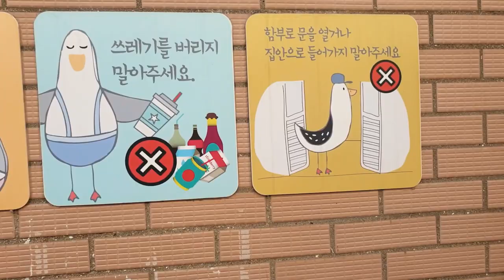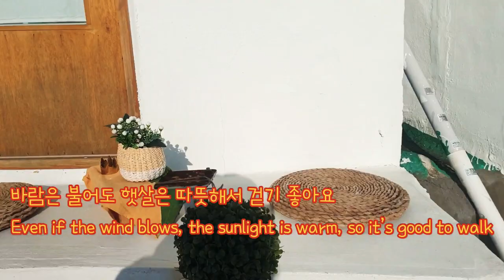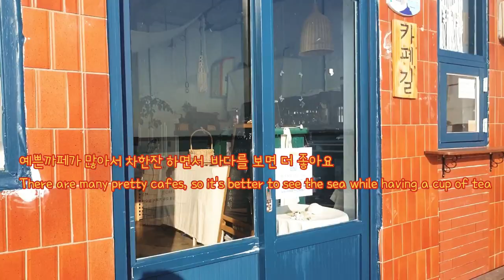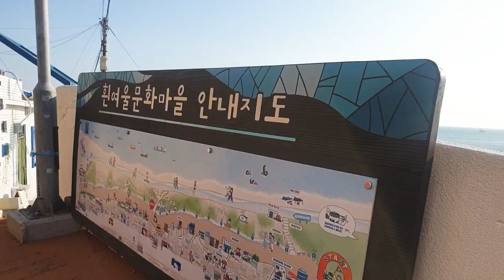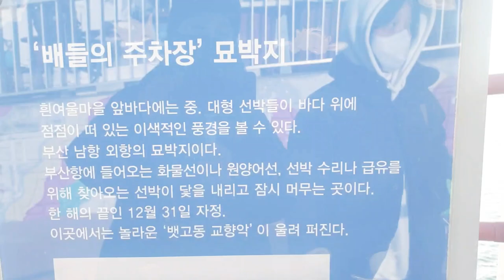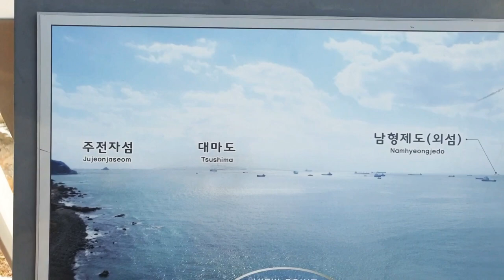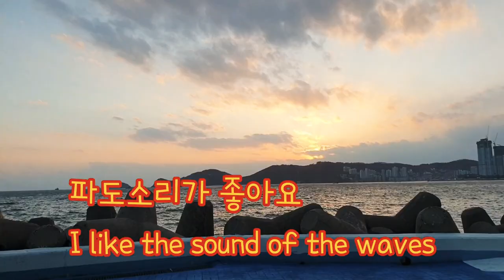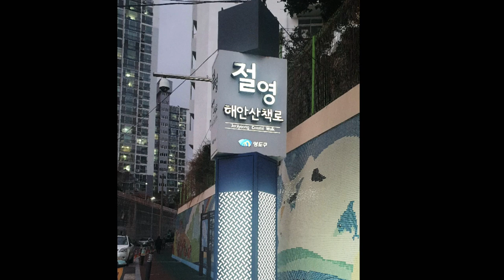하늘은 옥상​ 바다는 앞뜰​ 부산 영도 흰여울 마을 South Korea's Santorini ㅣhuin-yeoul ma-eul village in Yeongdo, Busan👍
부산 영도구 영선동 4가 1044-6
지하철: 1호선 남포역 6번 출구 - 버스 7.71,508 영선동 백련사 하차
버스 : 영도다리 입구 - 7, 71, 508번 영선동 백련사 하차

원래 이곳은 현지 주민들 사이에서 제2송도(줄여서 2송도)라고 불렸던 곳이다. 왜 2송도냐면 송도해수욕장에서 바다 건너편에 보이는 동네여서. 흰여울문화마을이라는 명칭은 2011년에 도로명주소 시범사업의 일환으로 전국 곳곳의 도로는 물론이고 골목길까지 도로명이 붙었는데 문제는 대부분의 골목길이 마을의 실제 유래나 특성과는 무관하게 아무렇게나 붙여졌다는 것이다. 2송도 곡각지의 달동네와 절벽을 따라 나 있는 골목길인 흰여울길도 마찬가지. 이렇게 아무렇게나 지어진 도로명은 도로명주소 사업이 정식으로 시작한 2014년에 일괄적으로 AA로NN번길 등의 형식으로 개명되었지만 흰여울길은 2014년쯤이면 이미 명소로 어느정도 홍보가 된 상황이었고 그 상징성 때문에 그대로 유지되었다. 일단 마을에 서 있는 표지판에는 봉래산 기슭에서 여러 갈래 물줄기가 높은 절개지를 따라 바다로 흐르는 모습이 흰 물보라가 이는 물살 모습과 닮았다는 데서 유래했다고 설명하고 있다.

과거에는 달동네 이미지였지만 무한도전이나 변호인, 범죄와의 전쟁: 나쁜놈들 전성시대, 첫사랑 사수 궐기대회 등을 여기서 촬영하면서 이 마을의 존재가 알려지게 되었고 외지인들이 공폐가를 매입해 아틀리에나 카페를 조성하면서 일찌감치 유명세를 탄 감천2동 태극도마을처럼 차츰 관광지화되기 시작했다. 특히 영도구에서는 과거의 대표 관광지였던 태종대보다 이 쪽을 더 밀어주고 있는 듯.

먼저 유명해진 감천문화마을과 비슷하게 구도심의 낡은 주택가였던 곳이 독특한 풍경으로 입소문을 타는 곳 중 하나인데 가파른 산비탈의 형형색색 주택이란 점은 비슷하지만 감천문화마을과 가장 다른 점은 마을 바로 앞 절벽 아래로 남해 바다가 펼쳐져있다. 감천을 소개할 때 과거 종종 사용했던 대명사인 그리스의 '산토리니'와 그나마 더 닮았다고 주목받아 언론 같은 데서 간혹 연결지어 설명하기도 한다.

마을 앞 절벽 아래는 몇 군데의 가파른 계단을 통해 내려갈 수 있는데 절영해안산책로의 시작점이다. 마을 끝의 바위터널을 지나서 바닷가를 따라 제주도 출신 해녀 할머니들이 직접 잡은 해물을 즉석에서 파는 중리해녀촌까지 바다 옆 산책로 약 2km를 걸어갈 수도 있다. 다만 거리 자체는 짧아도 산책로길이 돌이 많고 좀 험하기 때문에 편한 운동화가 아니면 걸어갈 생각은 말아야 한다. 현재 저 구간에 보행데크 설치가 추진되고 있으므로 설치가 완료되면 태종대까지 수월하게 이동이 가능해질듯..

특히 태풍이 닥치면 산책로가 어디 한 군데 이상 유실되는 경우도 있다. 최악의 경우 절영로가 유실되어 거기를 지나는 버스노선이 전부 태종로로 우회하는 불상사가 발생하기도 한다 실제로 2018년 여름에는 집중호우로 인해 절영로가 유실됐는데 하필이면 흰여울문화마을의 위쪽 끄트머리 지점이라 민가 일부가 쓸려나가기도 했다. 이 때문에 도로가 복구될 때까지 변호인 촬영지가 일시폐쇄되기도 했다.

마을 앞 바다는 세계적으로 붐비는 항구인 부산항에 입항하기 위해 많은 상선들이 순서를 기다리며 가만히 대기하고 있는 것을 거의 일년 내내 볼 수 있다. 한 해가 시작되는 새해 자정에 묘박지에 정박한 배들이 일제히 뱃고동을 크게 울리는데 그 모습이 장관이라고 한다.